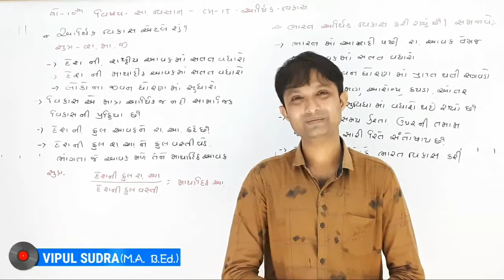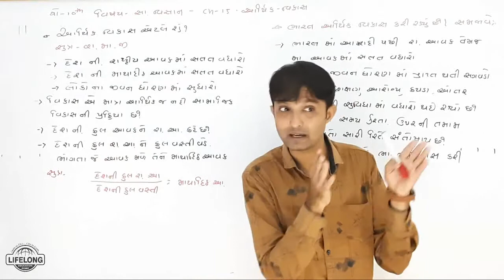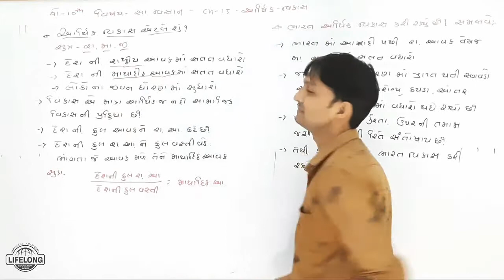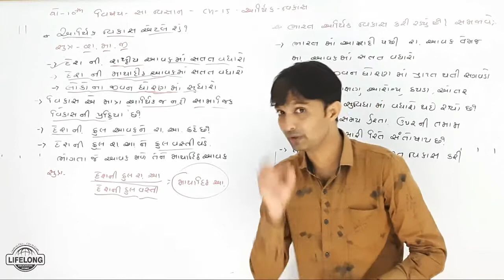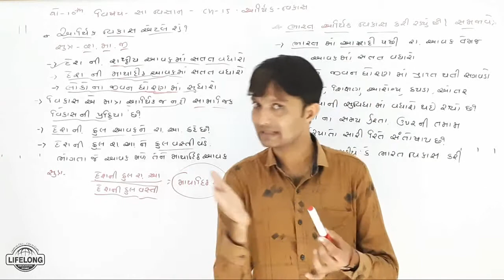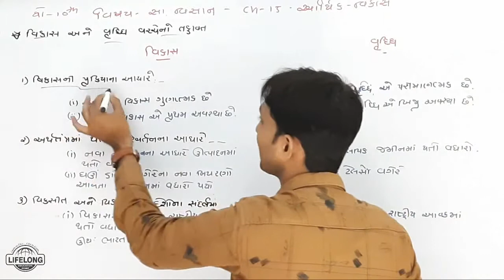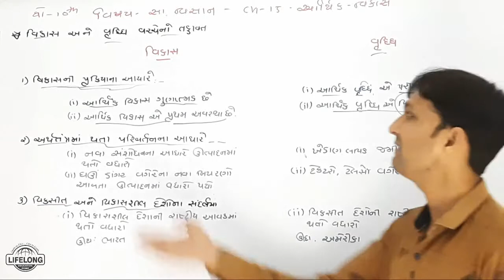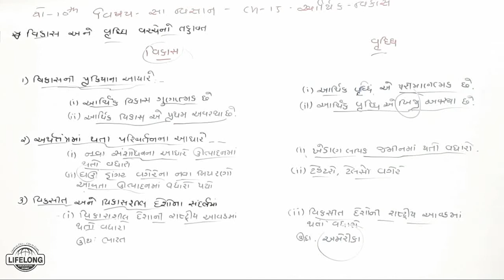1. પ્રસ્તાવના | વિકાસ અને વૃદ્ધિ વચ્ચેનો તફાવત | આર્થિક વિકાસ | ૧૦ સા. વિજ્ઞાન | Lifelong Education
1. પ્રસ્તાવના | વિકાસ અને વૃદ્ધિ વચ્ચેનો તફાવત | આર્થિક વિકાસ | ધોરણ ૧૦ | સામાજિક વિજ્ઞાન | Lifelong Education

ધોરણ : ૧૦
વિષય : સામાજિક વિજ્ઞાન
પ્રકરણ ૧૫ : આર્થિક વિકાસ
ટોપિક : આર્થિક વિકાસ એટલે શું ? અને વિકાસ અને વૃદ્ધિ વચ્ચેનો તફાવત

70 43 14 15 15